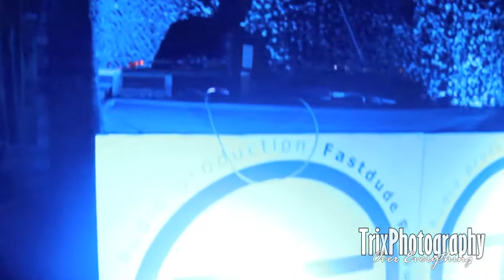TrixPhotography Presents: PNC live in Stampede Bar, Papakura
TRXP Presents: PNC live in Stampede Bar

Videographer: Froi Agujar
Edited by TrixPhotography